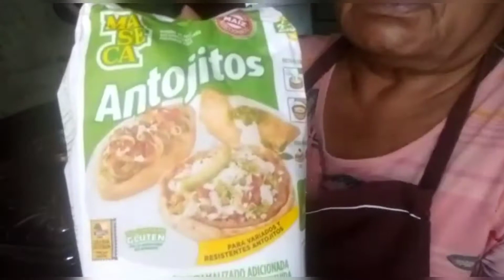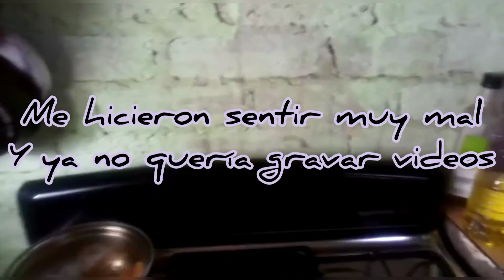Preparado mi almuerzo 🤤🙏🏼 + Me hacen sentir muy mal 💔😓 |𝙳𝚘𝚗̃𝚊 𝙻𝚞𝚙𝚒𝚝𝚊👩🏽‍🍳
Hola amigos y amigas como estan!!?

Espero que se encuentren muy bien les comparto este vídeo estuve preparando mi rico almuerzo. también amigos yo se que estamos expuestas a las criticas pero esta vez me hicieron sentir muy mal amigas no sean así con migo de verdad que estuve pensando seriamente en ya dejar de hacer vídeos porque esa critica sobre mi casa que también es su casa me hizo sentir muy mal des afortunadamente no todos tenemos la dicha de tener todos los lujos o comodidades que quizás ustedes tienen pero yo de corazón les abro  las puertas de mi casa para el día que ustedes gusten venir aquí tienen un techo en donde quedarse amigas pero no sean tan malas al atacarme de esa manera, y que si no les gustan nuestros vídeos nos pueden dejar de seguir pero no de tal manera de atacarnos muchas gracias las quiero mucho!

Aquí abajito les estaré poniendo el link del canal de vlogs de andrea y también les dejare el link directo a mi pagina de facebook para que pasen también y me regalen un like los quiero mucho amigos bendiciones !!

LOS QUIERO MUCHO AMIGOS NOS VEMOS EN EL SIGUIENTE VÍDEO!